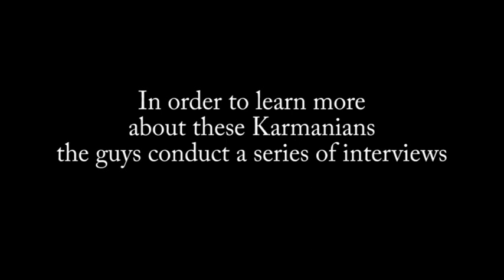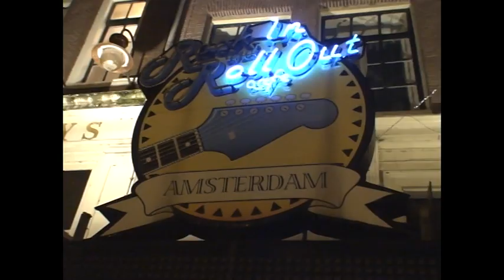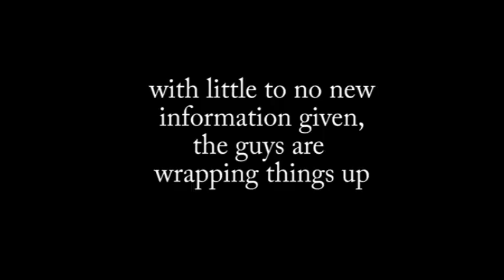The Karmanians - Episode 5 - The Interviews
Amsterdam, 2009. A group of local drug addicts share a path to insanity, psychosis & death by  letting The Karmanians into their realm

this is a true story . everything in it is real. no actors. no script, no carny tricks. just the truth, noise & a lot of smoke

episode 5 - the humans conduct intimate interviews with  The Karmanians trying to get to the bottom of this shit